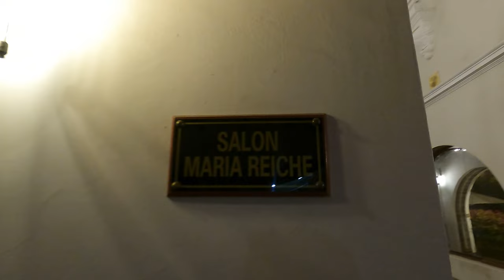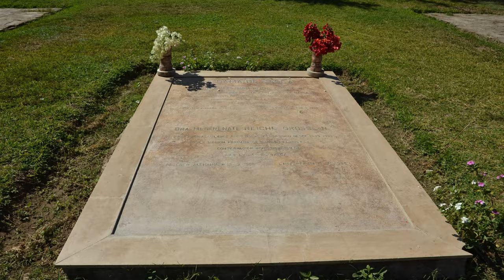The BEST WAY to see the NAZCA LINES in PERU 🇵🇪 (WHO DREW THEM?)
Ancient aliens or a lost civilization? Join us on this video as we discover the origins of the infamous Nazca Lines and see these historical marvels from above!

The Nazca Lines are world famous geoglyphs etched into the sand of the Nazca Desert. Because of their sheer size, the best way to view these amazing phenomenons is by taking a flight!

Because of their size and intricate details, conspiracy theorists claim that the Nazca Lines were the created with the help of ancient aliens. However, through the work of scientists and archaeologists like Maria Reiche, the secrets of the Nazca Lines have been slowly revealed.

CHAPTERS:
00:00 - Intro
00:51 - Exploring the town of Nazca
02:52 - About the Nazca Lines
04:08 - Nazca Lines flight
06:05 - Conclusion
06:50 - Bloopers